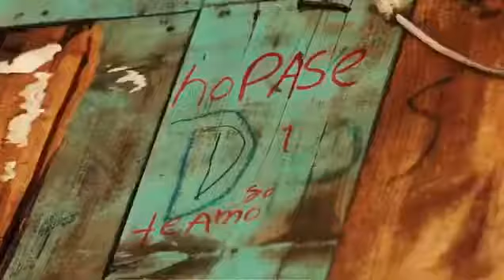Primera Dama dominicana ayudando al desarrollo de Duverge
Intervención en la comunidad Vengan a Ver